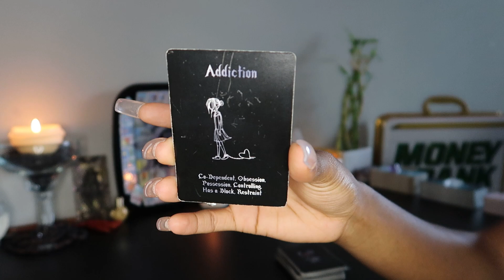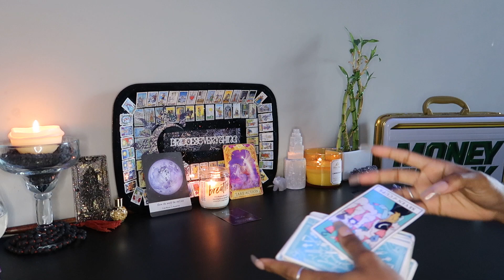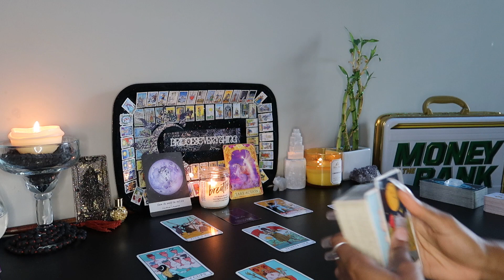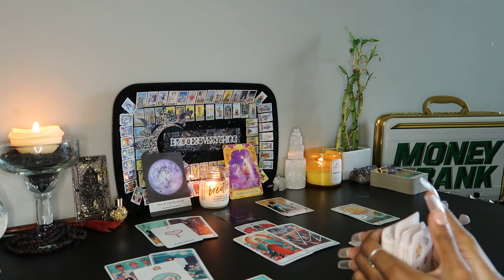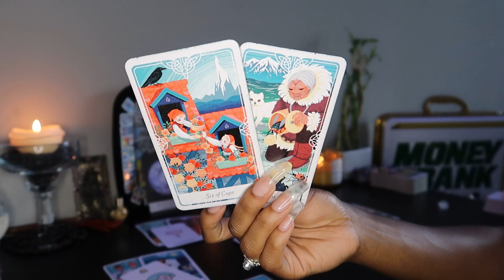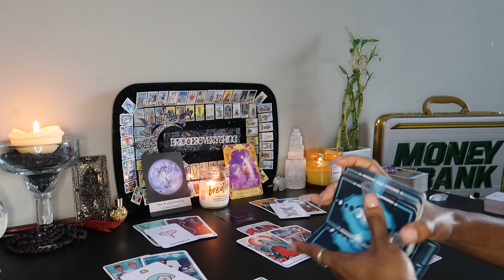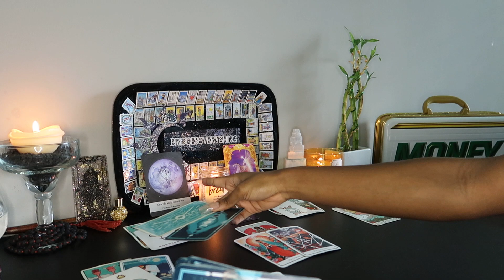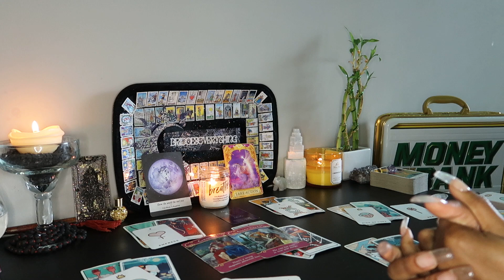♒️ AQUARIUS Almost Personal: New Solid Beginning After Disappointments. July 2021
*** I DO NOT READ REVERSALS. (personal preference)

CHANNEL SCHEDULE:
- Monday: Aries, Taurus, Gemini
- Tuesday: Cancer, Leo, Virgo
- Wednesday: Libra, Scorpio, Sagittarius
- Thursday: Capricorn, Aquarius, Pisces
- Friday: All Signs (Live Stream)
- Saturday: Ask Me A Question (Free Reading Live Stream)
- Sunday: Collective Almost Personal (Live Stream)

- Type of reading(s) you want
- Your name (and partner's name)
- Your current relationship status (if you're looking for a love read)
- Your sun sign (and your partner's)
- Any additional info you feel I should know about the history of what you're asking about, to assure the most accurate reading possible!
( PLEASE KEEP ADDITIONAL INFO STORY SHORT )

* Simple Yes or No (NO Explanation): $10
* Advice On An Issue: $15
* Full Love Reading (past,present,future,blocks/challenges,root cause,goal/your current mindset,advice,overall outcome... *NOW WITH: How they feel about you & their near future actions towards you): $50

**YOU CAN EXPECT YOUR READING IN 3-7 BUSINESS DAYS FROM THE DATE YOU PAID ***
(I no longer do personal readings on the weekends)

(You will be charged an extra $1 to your reading's total to use PayPal as choice of payment)